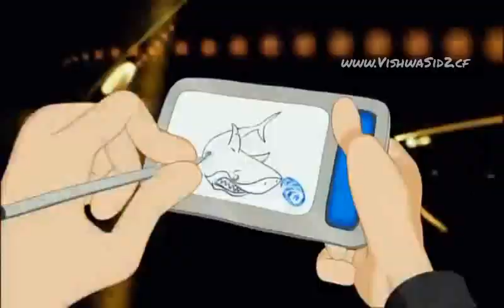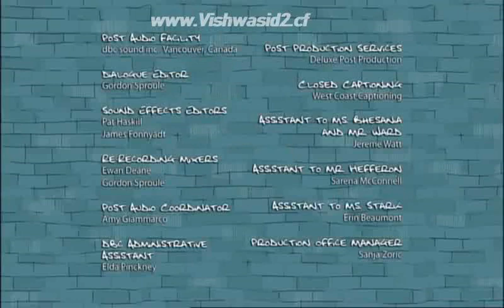Magic Slate In Tamil Episode 2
I m Vishwa sid
This is my 2 nd  channel Upcoming Doraemon Movie The Legend Of Sun King In Tamil